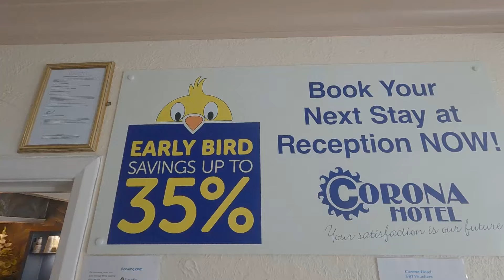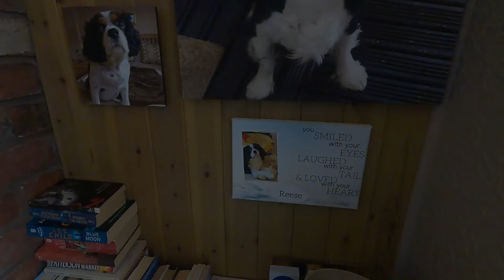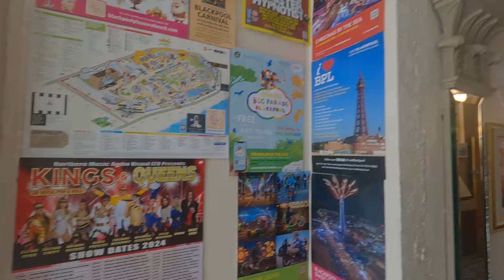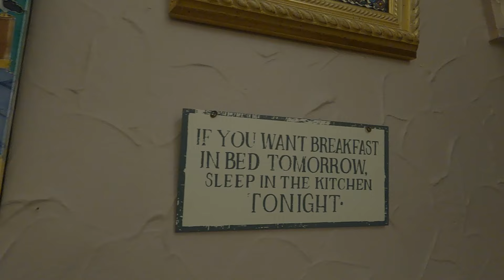Blackpool Hotel Corona Dog friendly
Corona Hotel beautiful hotel on Clifton Drive
right next to the Pleasure Beach

Dog friendly ,  (small to medium dogs accepted)
1 dog per room
FREE - phone bookings only

there is 6 parking spots at the hotel, first come first served, but the area has no parking restrictions.

Book 3 nights, pay for 2
April, May and June,
*PHONE BOOKINGS ONLY*
excludes Friday & Saturday

Free WIFI
Early check in
Free upgrades
£10 Bar Voucher

**All details above are for direct bookings only**

coronahotelblackpool.co.uk

18-20 CLIFTON DRIVE SOUTH BEACH, Blackpool, United Kingdom

Deluxe rooms from £95 per night

Superior room £105 per night

large single room £120 per night

Family of 3 £220 a night

interconnecting room (14) £125 per night

all prices above are minimum 2 night stay.